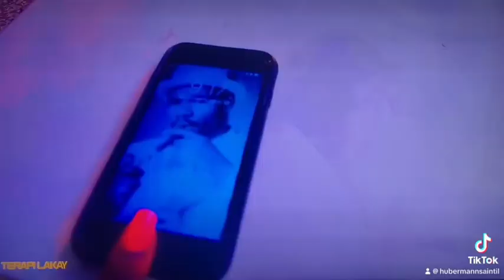THOMAS ET MANZE KAPWAZ SOT FE YON KRAZE!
CHATAW SE KINAW!